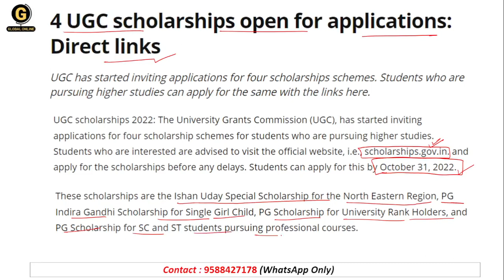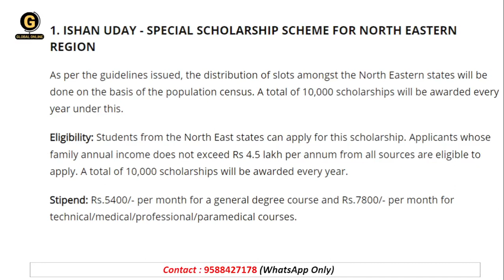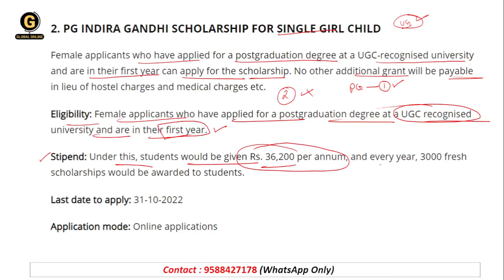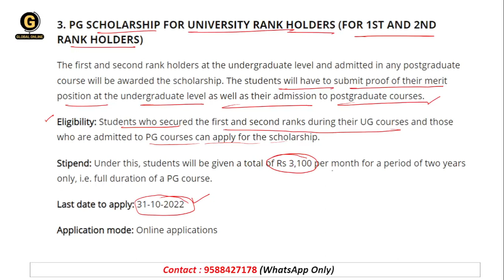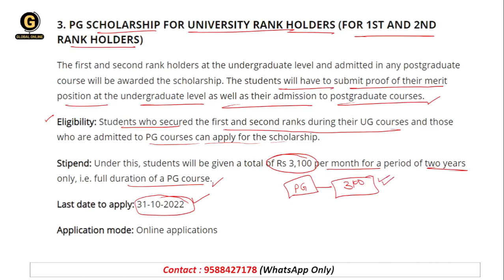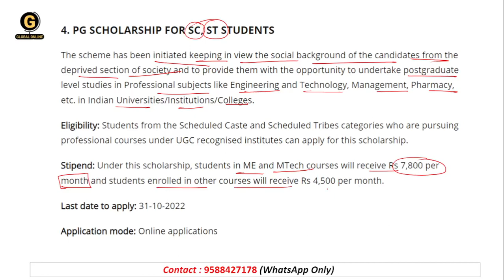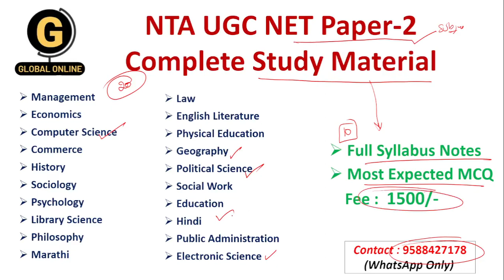UGC Scholarship 2022 | Government Scholarship For All Students | Scholarship for Post Graduation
In this video we have discussed about Government Scholarship 2022 in detail.
We have discussed about :
1. Eligibility
2. Application Process
3. Last Date to Apply

Apply Here to Get Scholarship
1.

Online Courses available on Global Online app:

           1.UGC NET ECONOMICS
           2.UGC NET COMMERCE
⏩ KSET/NESET/APSET/JKSET
⏩ MHSET Chemistry
⏩ MHSET Economics
⏩ MHSET Commerce
⏩ MHSET Management